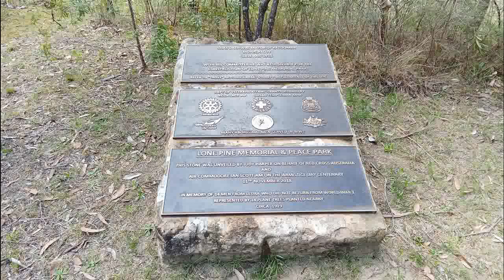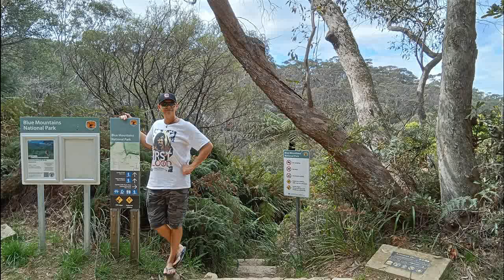SS/289-Gordon Falls LO/Lone Pine PP/Pool Of Siloam/Golf Links LO/Lyrebird Dell Leura Slideshow 24'..